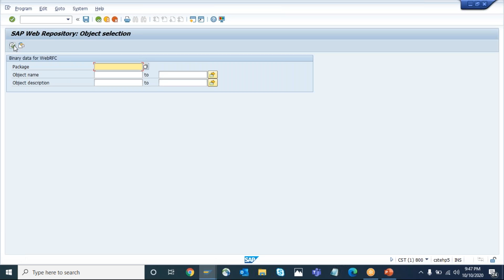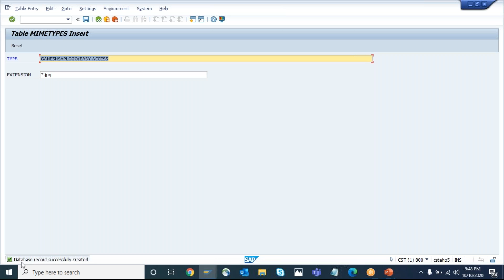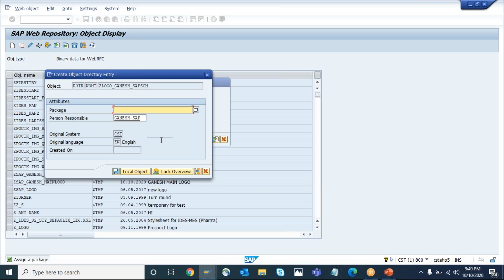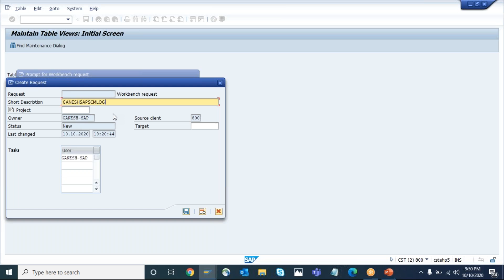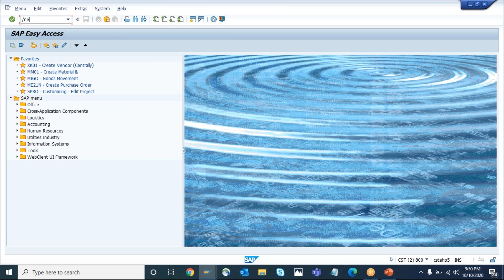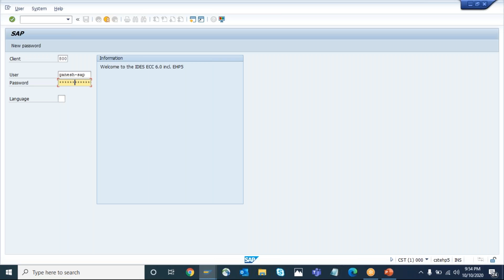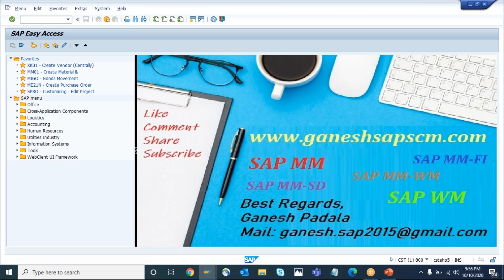How to keep Customized Image as SAP Easy Access Home Screen | SAP Best Videos in YouTube | SAP ERP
►SAP MM Q&A on Material Valuation, AAD, Split Valuation by Ganesh Padala
Register in the below link if you want to learn ECC SAP/S4 HANA from Real-Time Consultants

I’m inviting you to use Google Pay, a simple and secure payments app by Google. Here’s my code (p80p506)- just enter it before your first transaction. If you send your first payment, you will earn a reward!
In this video, you will learn about how to set a customized image in SAP home screen using transaction code SMW0

And also you will learn about how to maintain mime type, create an object, and upload image
Please find the above a link to know about table SSM_CUST and transaction SM30 involved in the process

You can check the below links for complete SAP MM and SAP WM Videos of Ganesh Padala
SAP MM Videos:

Search as GANESH SAP to find 160+ SAP Videos in our YouTube Channel